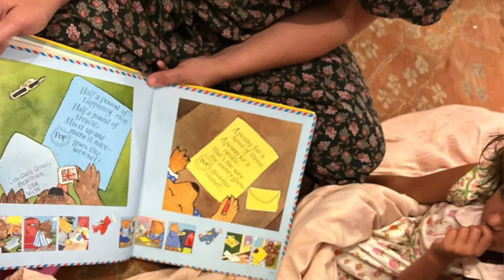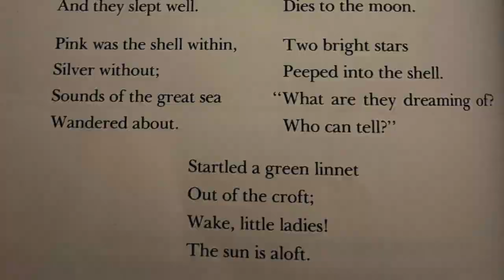Traveling with Cancer is Scary - Girls Trip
FACEBOOK: Our Brave Jenny

DIAGNOSIS:
February 2022 Stage IV Non Small Cell Lung Cancer (spreading to Brain, and other parts of lung)

2021: 8 Rounds of Chemotherapy (Carboplatin and Paclitaxel) with 30 concurrent radiation treatments to chest and lung

2022: Current Chemo Plan; ongoing
6 rounds of Chemotherapy (Carboplatin, Alimta, and Avastin)

Targeted Brain Radiation